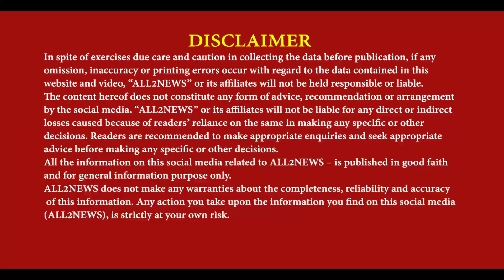Ahmadiyya Muslim Jamaat Qadian Eid-ul-Fitr celebrated | Political people participated | Wah Election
ਅਹਿਮਦੀਆ ਮੁਸਲਿਮ ਜਮਾਤ ਕਾਦੀਆ ਦੇ ਮੁੱਖ ਦਫਤਰ ਵਿਖੇ
ਸਾਰੀਆਂ ਪਾਰਟੀਆਂ ਦੇ ਲੀਡਰਾਂ ਮਨਾਈ ਈਦ-ਉਲ-ਫਿਤਰ
ਦੇਖੋ ਕਿਹੜੇ ਕਿਹੜੇ ਲੀਡਰਾਂ ਦਿਤੀਆਂ ਵਧਾਈਆਂ
Ahmadiyya Muslim Jamaat Qadian Eid-ul-Fitr celebrated, Political people participated, Wah Election, all leaders under one roof, Reporter bunty sangotra batala,